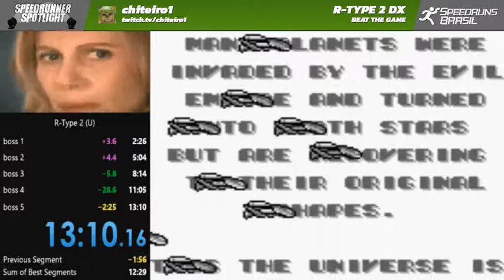Speedrunner Spotlight | Chiteiro1 - R-Type II